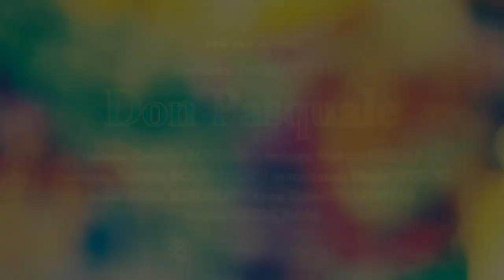Don Pasquale 2019 Hasmik Torosyan (Norina) interview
"The acting is very attractive and very funny!"
Here is an interview with Hasmik Torosyan who will play lovely Norina of Don Pasquale.
The performance goes on stage from Nov. 9!